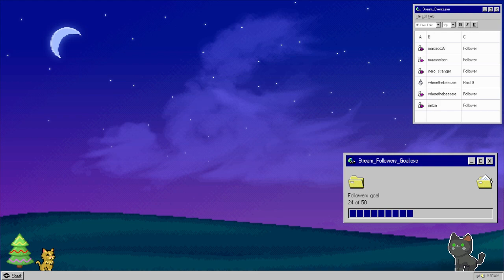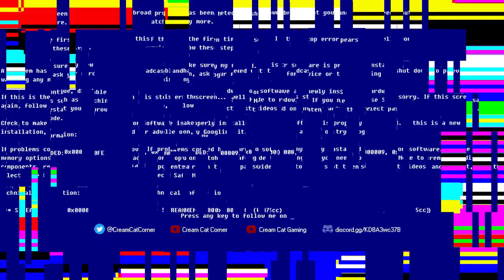Creating hedge funds for my kin in Rogue Legacy 2 (Archive 12/19/2022)